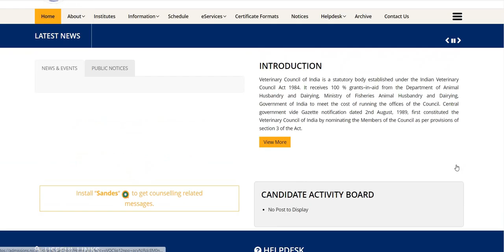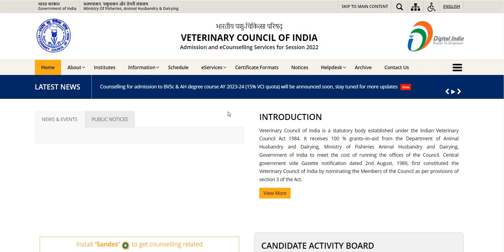"Breaking News: VCI Counselling 2023 Official Update - Don't Miss Out! | VCI Official Schedule Out ?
is video me veterinary 2022 ke 1st round ki cut off kya rh skti hai uske bare mai is video mai btaya hai  very important video must watch this video

your quires

vci 1st round result out

vci round 1 cut off 2023

vci 1st round cut off 2023

vci 1st round result declared

BVSc & AH NEET 1st round Expected cut off

vci round 1 expected cut off 2023

veterinary 1st round cut off 2023

VCI Counselling 2023 Official Schedule released

VCI Counselling 2023 Registration Dates

VCI Counseling 2023 Date

All India Quota VCI Counselling 2023 Schedule

AIPVT Counselling 2023 Official Schedule

AIPVT Counselling 2023

All India Veterinary Counselling 2023

All India Quota Veterinary Counselling 2023

All India Quota Veterinary Counselling 2023 official schedule

All India Quota Veterinary Counselling 2023 Registration Dates and  Counselling rules

VCI Counselling 2023 Round wise schedule and rules

VCI Counselling 2023 Round wise Counselling schedule

VCI Counselling 2023 Round wise Counselling Rules

Veterinary admission based on NEET 2023

veterinary admission based on NEET

Veterinary Admission through NEET

Veterinary Admission through NEET 2023

Veterinary Counselling 2023 dates

Veterinary admissions 2023

Veterinary Admission Update 2023

Veterinary admission 2023 update

How to become a veterinarian

How to become a veterinary doctor in India?

BVSc & AH NEET Cutt off 2023 in AIQ
Round & Category wise Expected cutt off
 VCI Counselling 2023
NEET 2023 cutoff for Veterinary
BVSc Neet cut off 2023
vci counselling cut off 2023

veterinary expected cutt off 2023
veterinary expected cutt off 2023 in tamilnadu
veterinary expected cutt off
veterinary course expected cutt off
veterinary counseling date 2023
veterinary counseling 2023
veterinary counseling
vci counseling 2023
vci counseling 2023 cutt off
vci counseling 2023 registration
vci counseling 2023 how to apply
vci counseling 2023 dates
bvsc cutt off marks 2023
bvsc course details
bvsc
bvsc addmission process 2023
bvsc application form 2023
bvsc scope and salary in india
bvsc private college fees
bvsc counseling 2023
aipvt 2023 application form date
aipvt 2023 cutt off
aipvt cutt off 2023
aipvt
aipvt exam details
aipvt counseling 2023

Vci counseling 2023

Veterinary cutt off 2023

BVSc NEET Cutt-off 2023

Vci round 2 Category wise detailed cutt off

Vci round 2 Category wise cutt off

Vci round 2 cutt off

Veterinary Counselling 2nd round result declared

Vci Counselling 2023 round 2 results declared

Vci round 2 results declared

Vci round 2 cutt off 2023

Vci round 2 results 2023

Vci Counselling schedule Released

Vci official schedule released

Vci Counselling process start

Vci counseling 2022 start

Vci Round wise detailed schedule released

Vci new official notice released

VCI Counselling 2022 - OFFICIAL SCHEDULE RELEASED | BVSc & AH ( VETERINARY ) Counselling 2022 | VCI

AACCC/Ayush counseling 2021 Big update

Ayush counseling 2021 official date released

Ayush counseling 2021 official schedule released

Bams addmission without neet

Bams addmission without neet qualified

Direct addmission in BHMS

AACCC AYUSH counseling 2021

Ayush counseling starting soon

Bams Counseling 2021 registration start date

Ayush counseling starting date ?

Official information by aaccc

Official notice released by aaccc

Veterinary cutt off 2022

Vci cutt off 2022

Vci counseling 2022

Veterinary counseling 2022

Vci counseling 2022